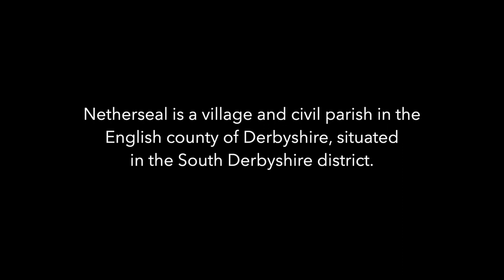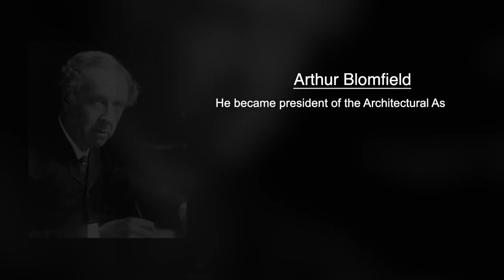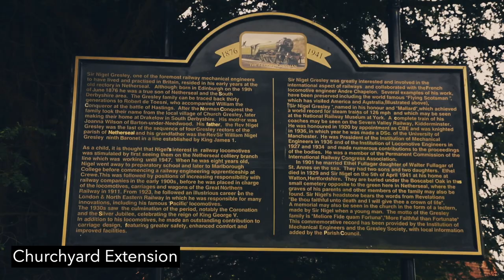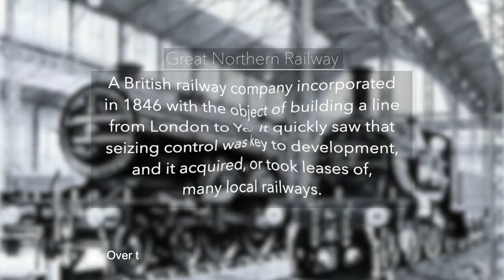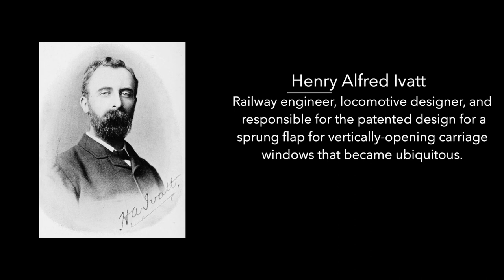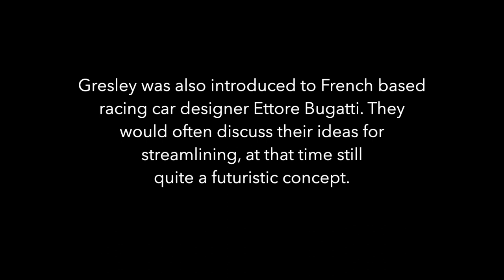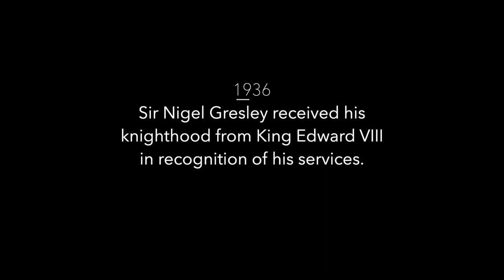Nigel Gresley's Grave | PIONEER | FAMOUSGRAVES | #51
Join us on a captivating journey as we delve into the remarkable life and contributions of the legendary locomotive engineer, Sir Nigel Gresley. Known for his groundbreaking work in the development of steam locomotives, Gresley's legacy continues to shape the world of rail transport.

In this video, we'll take you to his final resting place, paying tribute to the man behind iconic locomotives like the Flying Scotsman and the Mallard. Discover the stories and achievements that make Sir Nigel Gresley a towering figure in the history of engineering. Please join us in visiting the grave and resting place of Nigel Gresley.

Composer: Whitesand
Year: 2023
Title: Confrontation